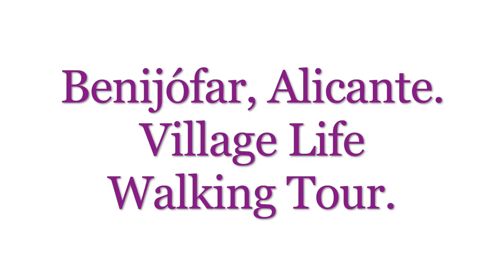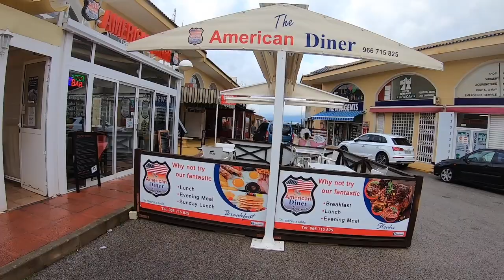Benijófar, Alicante, Costa Blanca, Spain. Village Life Walking Tour 09-01-21 🇪🇸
My YouTube channel specialising in wandering around rural villages and town in Spain. My main focus is walking around Villages and towns on the Costa Blanca. What’s unique I walk around areas which I describe as showing the real Spain (España) Once the channel grows I will venture to bigger towns and cities further afield.

After several days of rain I have managed to get out and film. In this video I am in the popular Expat town of Benijófar, Alicante, Costa Blanca for a walking tour.

Please give a small donation to help me create good content for all of you.